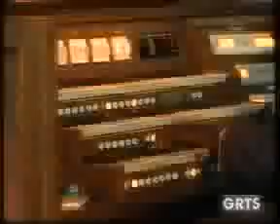GRTS 26 12 2012 2150 GMT